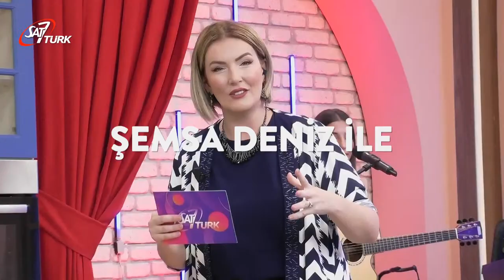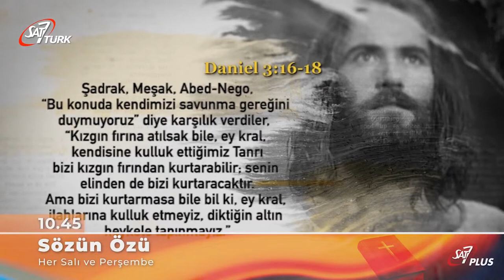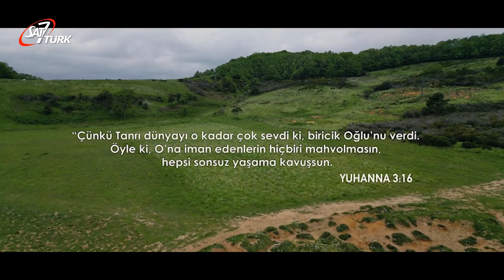YENİ TİYATRO, FİLM VE TELEVİZYON - TİYATRO SANATÇISI MELİH EKENER | Lezzetli Sohbetler 17 Kasım 2023